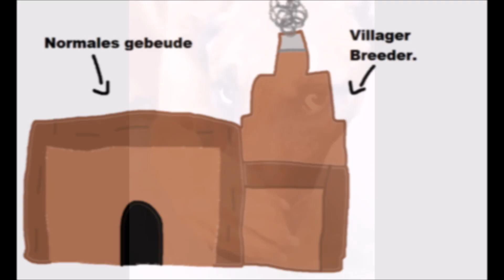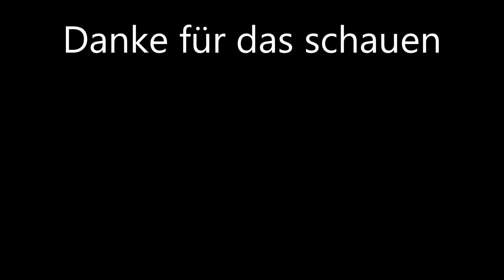[#8] Lieber spät als nie.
Danke Für das Zuschauen!

🆒Ich Bin @paulundstefan auf Tiktok